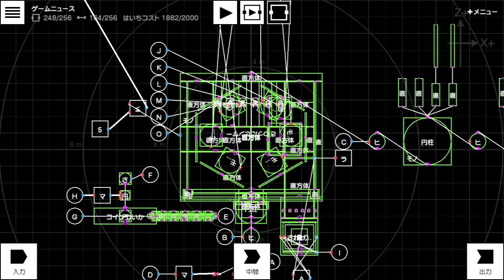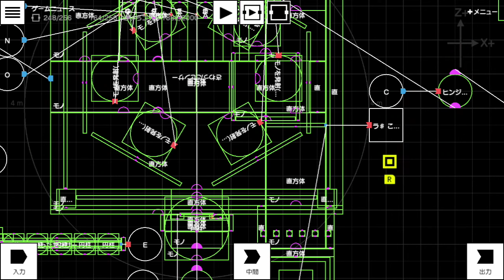サンプルゲームをやってみただけ 「カプセルトイ」 (ブイアールキット / VR KIT) 【ニンテンドーラボ】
ゼルダでUFOキャッチャーは「はやりの遊び」
的な言い回し
そして「カプセルトイ」